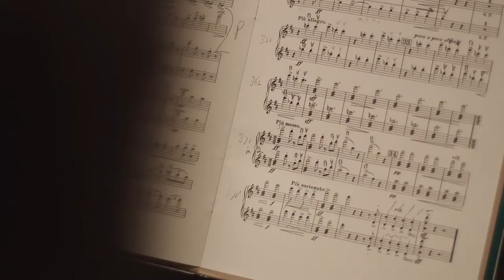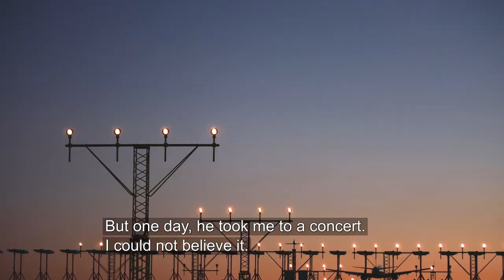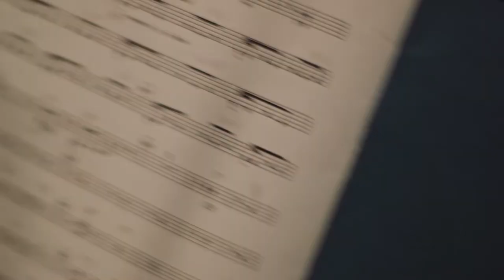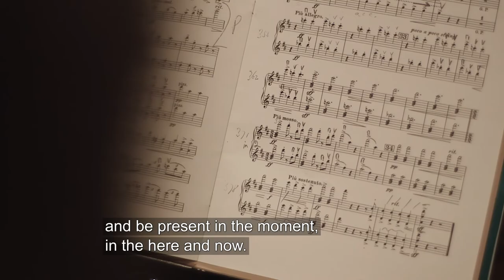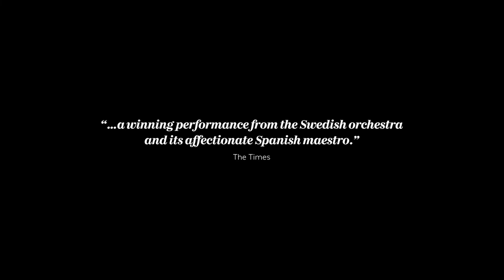This is Gavle Symphony Orchestra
Gavle Symphony Orchestra, founded in 1912, has a long and exciting history, but always with a focus on the future. Each concert presents an opportunity to deliver on the highest artistic level to meet the expectations of a modern audience.
Since its inception, the orchestra has played a significant role on the Swedish music scene and its 52 musicians are driven by an undeniable and heartfelt passion for music. The orchestra takes on a repertoire ranging from the baroque to the most up-to-date contemporary music with equal dedication and curiosity. It is of particular note that the orchestra’s initiative with composers-in-residence has provided the repertoire with many exciting works that have found audiences beyond Scandinavia. Through a series of acclaimed CD recordings, the orchestra has also brought many older Swedish composers into the limelight thus giving them well-deserved recognition.
Since 2013 the orchestra has enjoyed a fruitful musical partnership with principal conductor Jaime Martín, but the orchestra also enjoys recurring collaborations with internationally renowned conductors and musicians such as Janine Jansen, Leif Segerstam, Viktoria Mullova, Christian Zacharias, Isabelle van Keulen, Francois Leleux, Thomas Zehetmair and many others.
Since 2015 Gavle Symphony Orchestra and Jaime Martín records exclusively for the Finnish label Ondine Records and has to this date released three critically acclaimed CDs with music by Johannes Brahms; Brahms Serenades 1 & 2 (ODE1291-2), Song of Destiny with Eric Ericson Chamber Choir (ODE1301-2) and Brahms/Schönberg Piano Quartet in G minor (ODE1314-2).